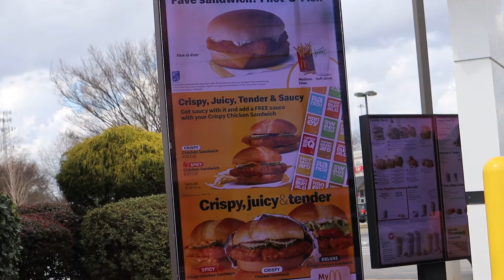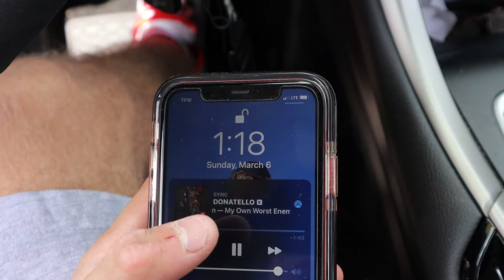I GOT MY NEW CAMERA AND MAC BOOK (FINALLY IM BACK )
ENJOY THIS NEW RIDE AND JOURNEY THAT YOU TAKING WITH ME